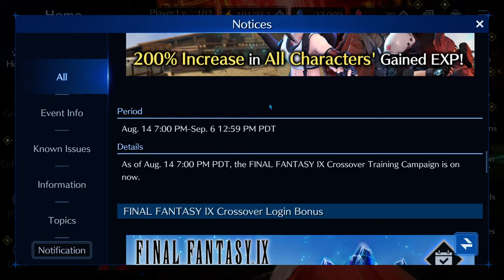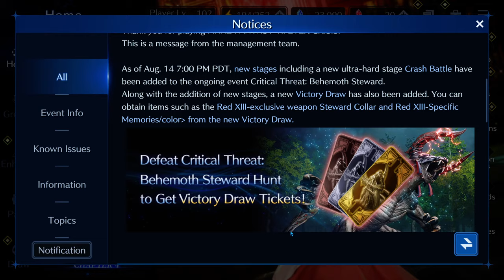Final Fantasy VII - Ever Crisis: 🎉Buon Crossover di Ferragosto!🎉 *Updates & News*